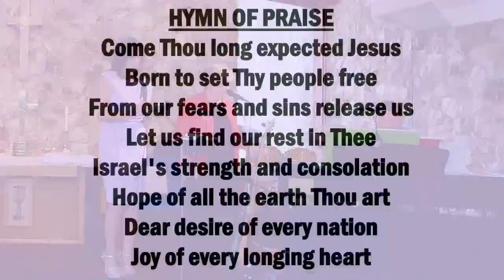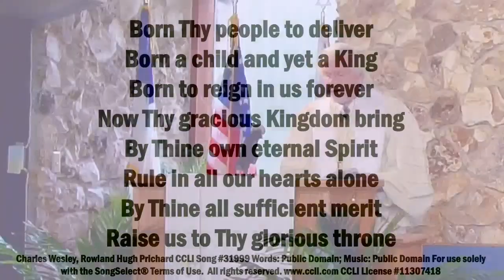December 3rd 2023 Be Prepared with Hope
Sermon starts at 26:50
First Sunday of Advent - HOPE
Sermon: “Be Prepared With Hope“
Scripture Luke 3:4-6, Luke 22:34-38